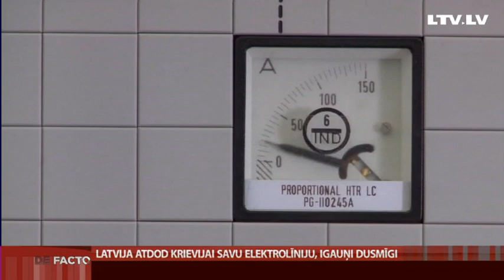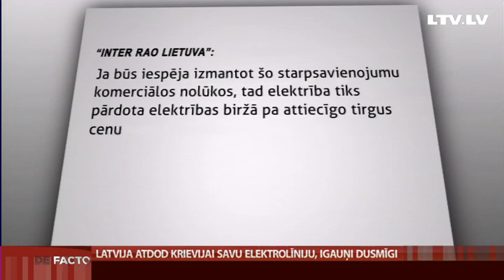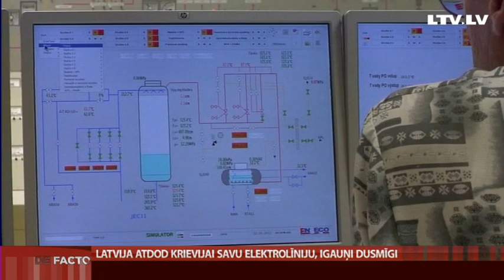Latvija atdod Krievijai savu elektrolīniju, igauņi dusmīgi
Krievijas enerģija dzen kārtējo ķīli Baltijas valstu savstarpējās attiecībās. Latvija vēlas atvēlēt tirdzniecībai ar Krieviju elektrolīniju, kas līdz šim ļāva mums tikt pie lētākas elektrības no Skandināvijas. Eksperti pieļauj - lielāka konkurence - laba lieta. Taču, vai tiešām ignorēšanas vērts ir fakts, ka Krievijas elektrības ienākšanai vadus velk viens no krievu valodas referenduma un Latgales autonomijas  iniciatoriem Aleksandrs Gapoņenko. Plašāk stāsta Matīss Arnicāns.